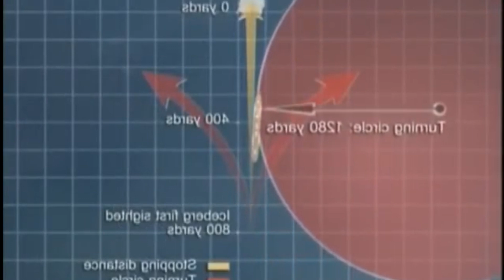The Great Titanic Swindle 1-5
Dive into a narrative that challenges the conventional wisdom surrounding the Titanic tragedy. This documentary presents a compelling theory that the ill-fated vessel was not the Titanic, but its sister ship, the Olympic.

Drawing on the meticulous research of Andrew Newton, the film brings together evidence from the British and American inquiries, survivor testimonies, contemporary newspapers, photographs, video, film, and radio broadcasts.

The perspectives and theories offered in this documentary are grounded in tangible evidence and logical deduction.